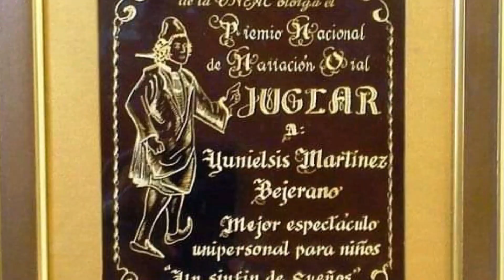Actualizarte: Yune Martínez. Actriz y narradora oral.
Actualizarte dedica emisión a la obra artística de Yune Martínez. Actriz y narradora oral.

 Actualizarte: Donde el arte es protagonista.